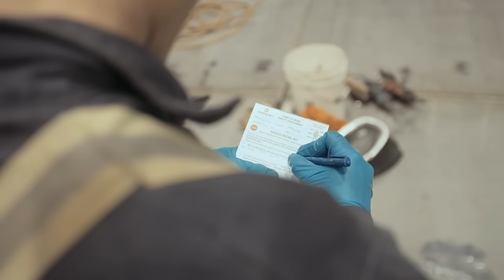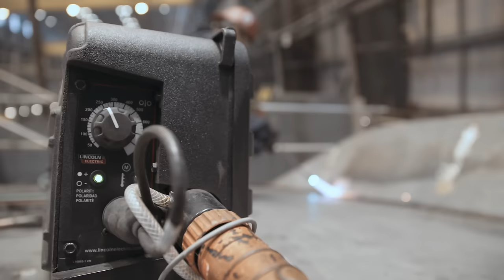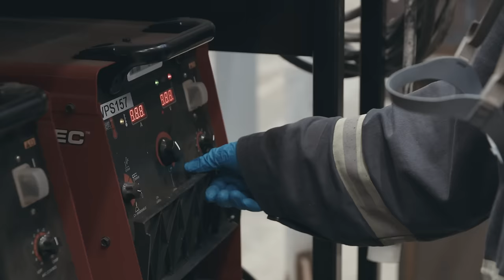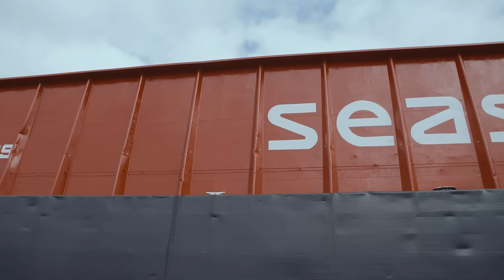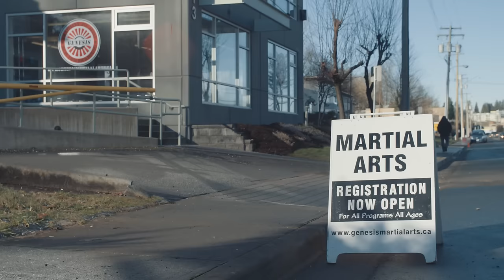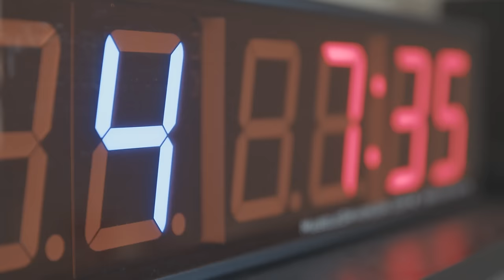Large Ship Welder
Meet Blake Crome, an Apprentice Welder at Seaspan, an association of Canadian companies involved in coastal and deep sea transportation, bunkering, ship repair and shipbuilding.
As a part of the welding team, Blake gets to work with his hands everyday as he builds large scale ships from the ground up, literally. Thanks to his career at Seaspan, Blake is able to have the life he wants on and off site.